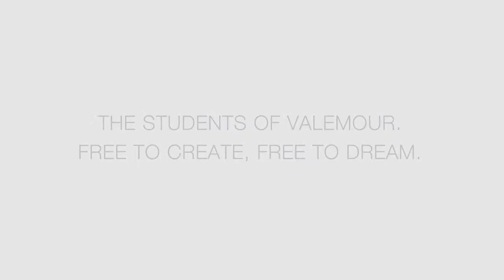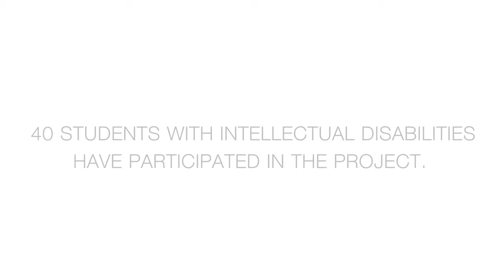GEOX for Valemour - The protagonists: Valemour Artists SUB EN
Work, passion and the dream of building a family. Hear the voices of the wonderful guys who have taken part in the GEOX for Valemour project.
Geox For Valemour is a limited edition collection of shoes and accessories made of one-of-a-kind handpainted products. The project was born to create a real working opportunity for 40 young people born with Down Syndrome, a concrete opportunity of integration resulting in a real collection capable of realizing a dream of normality, independence and equal opportunities.

Lavoro, passioni e il sogno di una famiglia. Ascolta le voci dei ragazzi meravigliosi che  hanno partecipato al progetto GEOX for Valemour. GEOX for Valemour è una collezione in limited edition di scarpe e accessori fatta di pezzi unici perchè dipinti a mano. Il Progetto nasce per creare un'opportunità di lavoro reale per 40 ragazzi con Sindrome di Down, un'opportunità concreta d'integrazione, a cui è seguita una collezione vera, capace di realizzare un sogno fatto di normalità, indipendenza e pari opportunità.